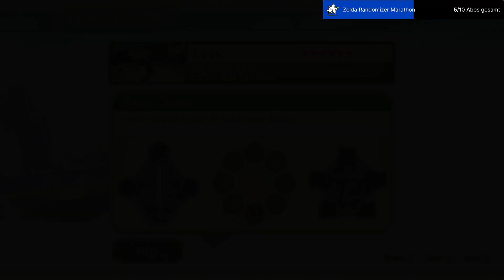[LivePlay] The Legend of Zelda: Skyward Sword [Blind] [English] - #001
Playing Skyward Sword for the first time! :D